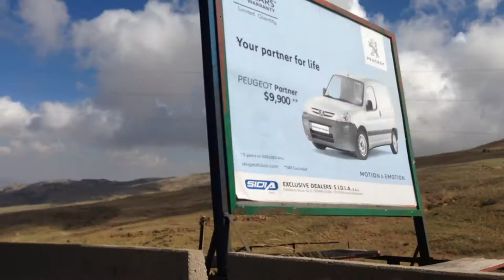Beirut Beyrouth بيروت, - Damascus دمشق, Lebanon 2013